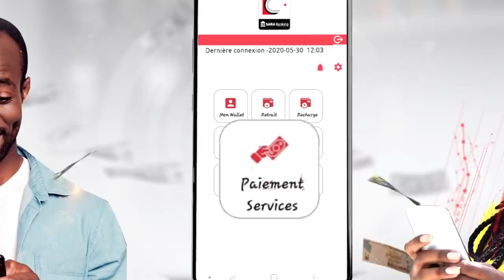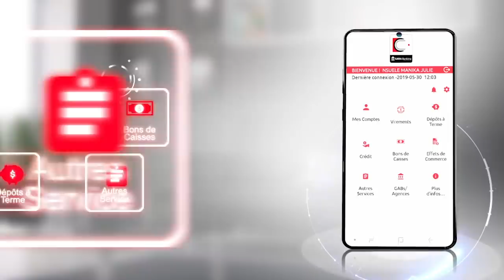BOSOLO 24 JUILLET | LOI MBAU SUR LA DOT : FAUT-IL RECOURIR OU RECOUVRIR L'AUTHENTICITÉ DES COUTUMES?